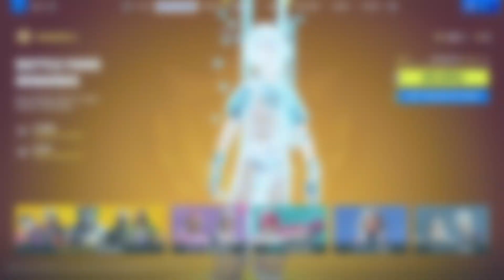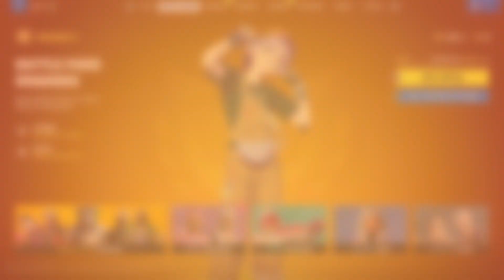*NEW* Fortnite Chapter 4 SEASON 4 Battle Pass! (SPY SEASON)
Hi I'm GB10FN! Today we are checking out the new battle pass in fortnite. I also make videos on EVERYTHING NEW in Fortnite.